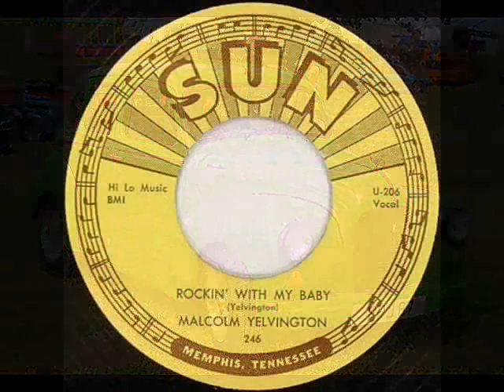Malcolm Yelvington - Rockin With My Baby.wmv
Rockabilly Hotrods Yanks. pics taken by me at UK Supernats 2009